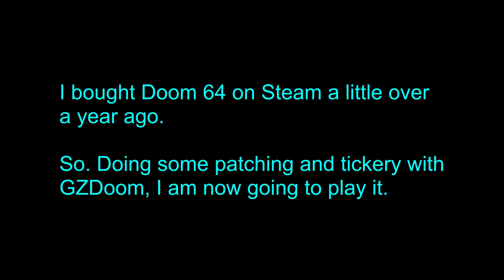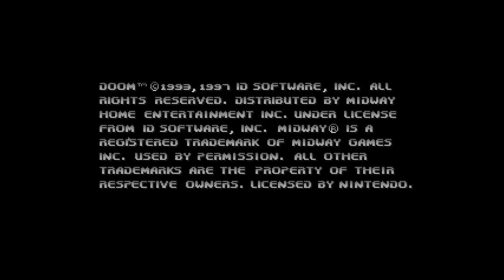Doom 64 CE 3.7.0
If you want it too!